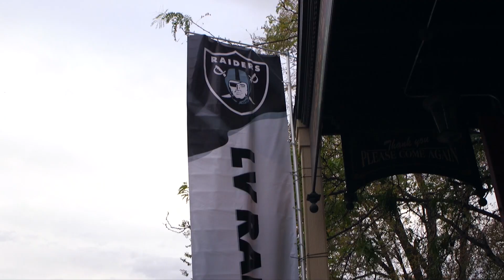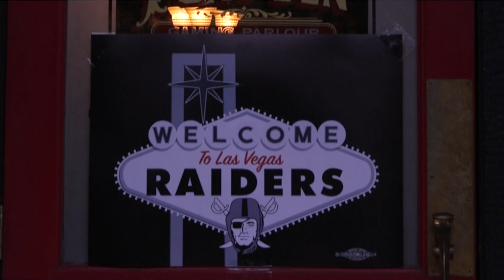Is the Oakland Raiders potential move to Las Vegas in limbo?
Las Vegas Review-Journal sports columnists Ed Graney and Jon Saraceno discuss what could come next where the Oakland Raiders possible relocation to Las Vegas is concerned and recap what NFL Commissioner Roger Goodell had to say about the deal.